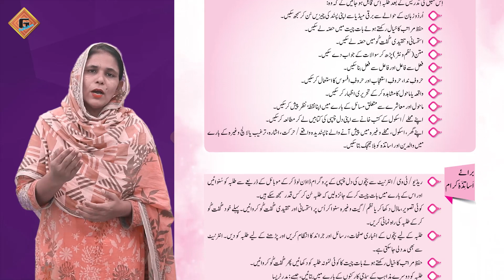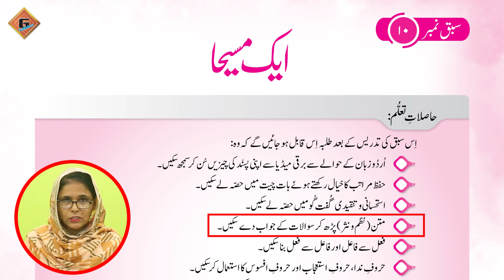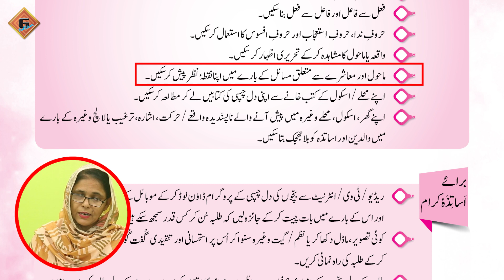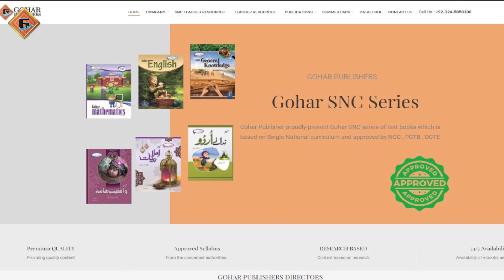Gohar Urdu (Nadaye Urdu) 5|Unit 10|Lec 1|Sabaq ka Ta'aruf